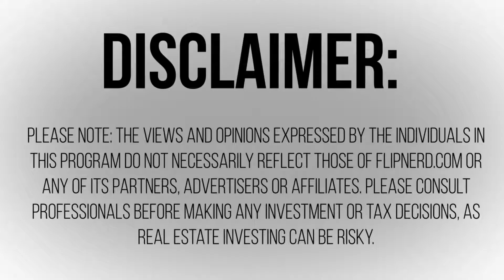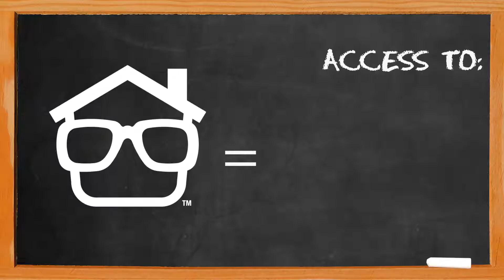Insights Win with Chase Thompson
Lesson #101: Chase Thompson expresses the importance of sharing behind the scenes processes to increase engagement.